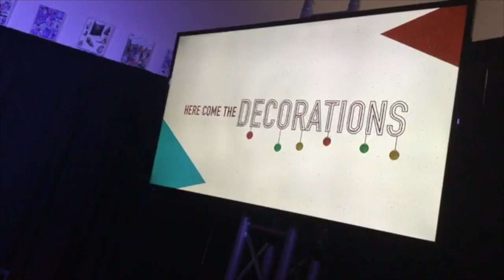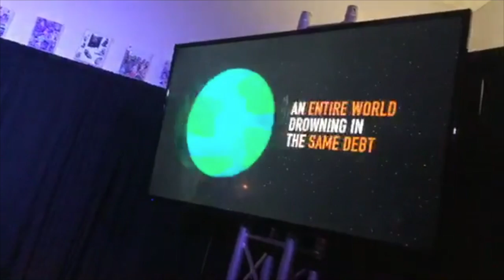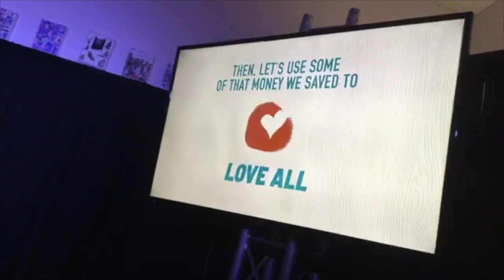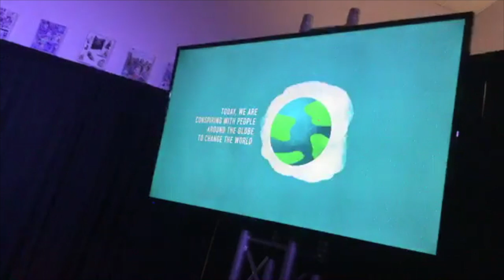Unwrapped: Gifts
Where does the tradition of Christmas gift-giving come from?